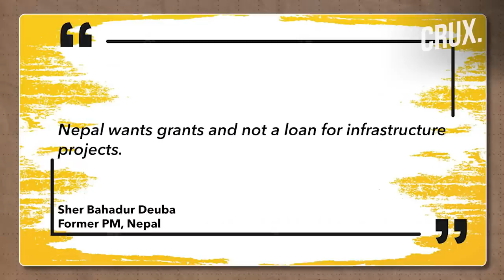Manila Airport Outage | Will China Use Energy Crisis To Trap Philippines In Its "Debt Trap"?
Recent power cuts in Manila airport showed the infrastructure issue in the Philippines. The power cut in the Philippine airport comes as Ferdinand Marcos Jr is set to visit China. One of the objectives of this visit will be to secure foreign investment in his nation. In this episode of Decode, Zakka Jacob explains how China is exploiting small nation to push its Belt and Road initiative.

0:00 - INTRODUCTION
01:13 - HOW IS CHINA USING SMALL NATIONS TO PUSH ITS BELT & ROAD INITIATIVE?
03:18 - HOW CHINESE LOANS ARE BACKFIRING
05:59 - WHAT WILL BE THE FATE OF SMALLER NATIONS?

n18oc_world      n18oc_crux